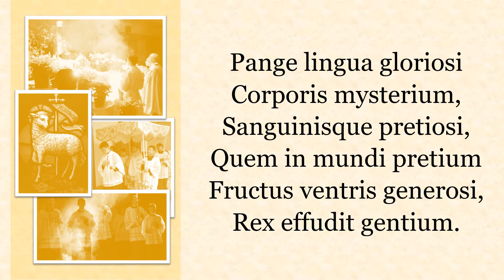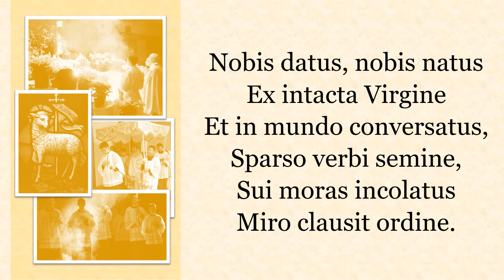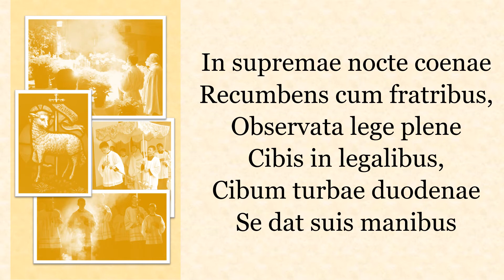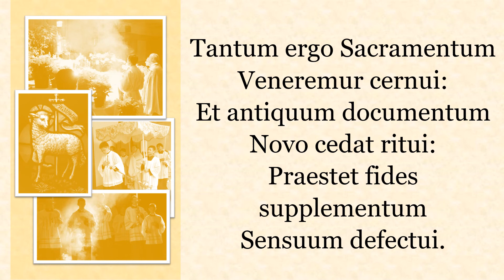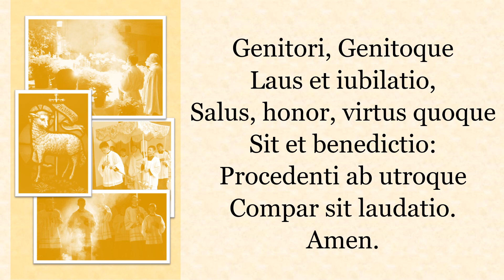PANGE LINGUA | TANTUM ERGO | Holy Thursday | Lyrics Video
"Pange Lingua and Tantum Ergo"
Prayed by Marlon T. Garcia